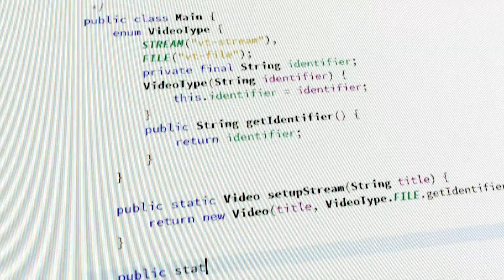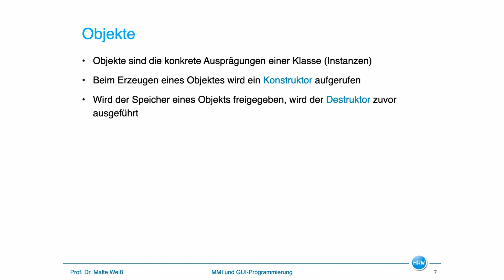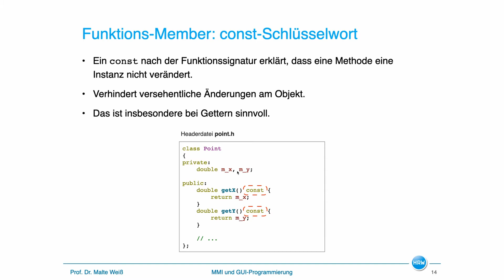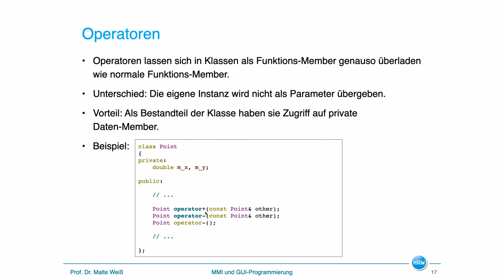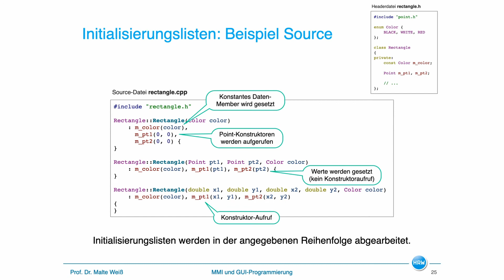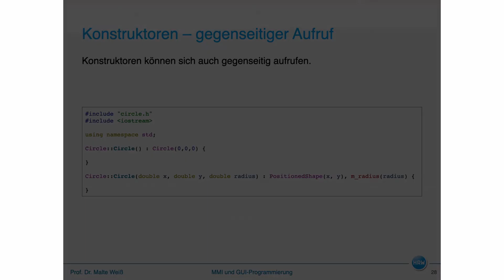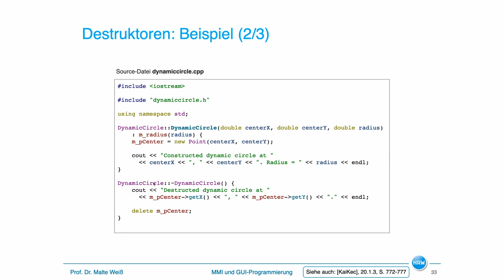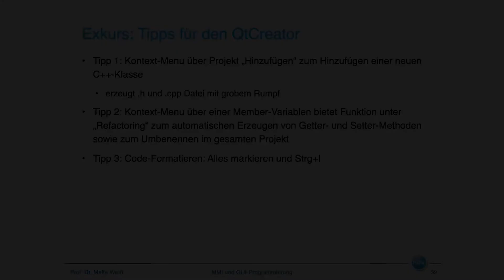Objektorientierte Programmierung: Grundelemente von Klassen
In diesem Video steigen wir tief in die objektorientierte Programmierung in C++ ein und lernen die wichtigsten Grundelemente von Klassen.

Video der Vorlesung "MMI und GUI-Programmierung" an der Hochschule Ruhr West im Wintersemester 2020/21.

Produziert von Malte Weiß
Schnitt: Robert Daniel

00:00 Intro
00:30 Klassen in C++
04:17 Daten-Member
08:40 Objekte
09:30 Exkurs: Namenskonventionen
10:56 Funktions-Member
24:13 Operatoren
26:41 Konstruktoren
29:15 Initialisierungslisten
37:08 Übung
42:24 Konstruktoren – gegenseitiger Aufruf
43:12 Besonderheit: Instanziierung von Objekt-Arrays
48:01 Destruktoren
52:43 this-Zeiger
53:59 Statische Member
58:00 Exkurs: Tipps für den QtCreator